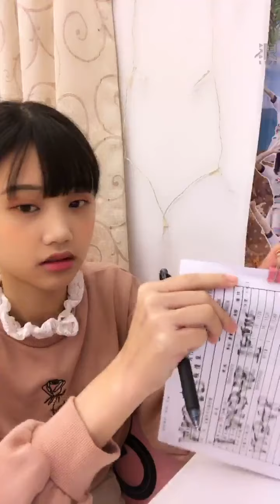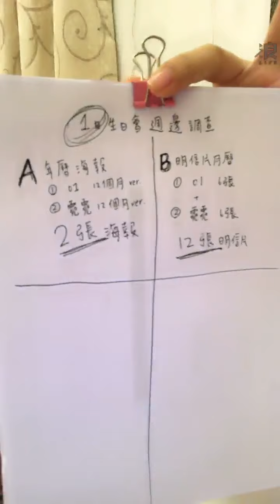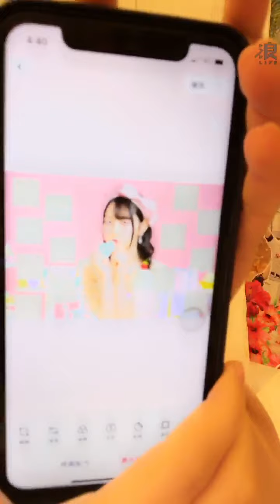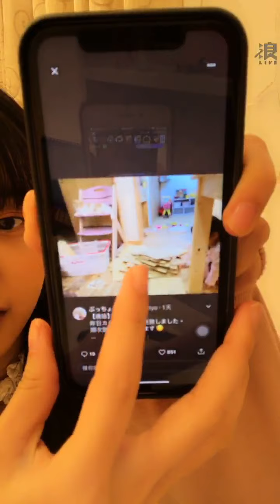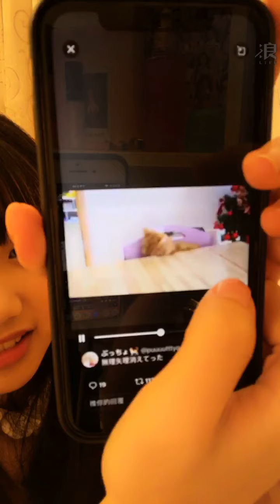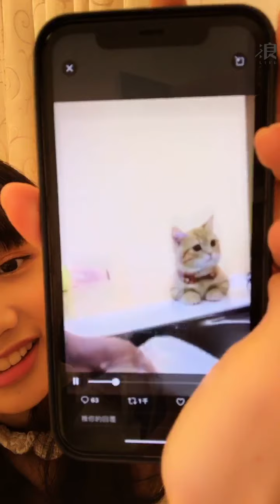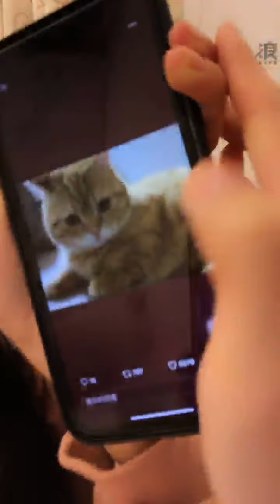2020 12 21 AKB48 TeamTP．Unit Sakura．林于馨「浪Live」直播